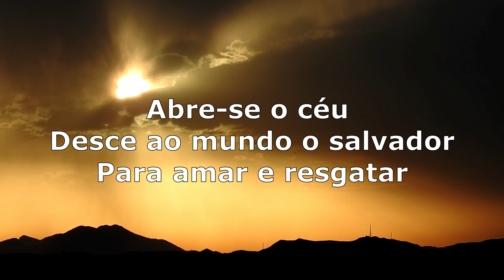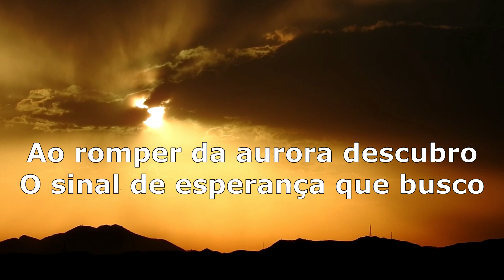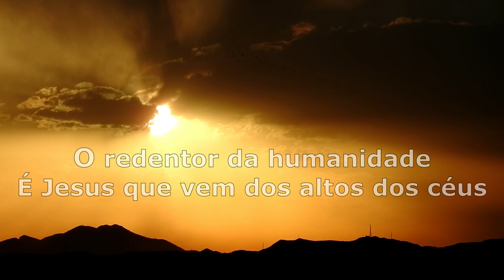✨É Jesus que vem - (Vítor Duro e Lucas Thaumaturgo) Cantado por Lucas Thaumaturgo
Música de Vítor Duro e Lucas Thaumaturgo, cantada por Lucas Thaumaturgo e orquestrada por Fábio Francisco e Lucas Thaumaturgo

*Partitura:*

*Acordes e Letra:*

              *É Jesus que vem*

La
Abre-se o céu

                  Mi
Desce ao mundo

              Fa#-
O Salvador

              Re            Mi
Para amar e regatar

La                                             Mi
Vem transformar a dor em alegria

                       Fa#-
Como anunciava o profeta

                      Re                Mi
Aos que andavam no deserto

La
Ao romper da aurora descubro

        Mi
O sinal de esperança que busco

                      Fa#-
Desponta o novo sol que vem

                 Re            Mi
Mudar a Terra

La
O Criador dos grandes astros

           Mi
Deus grande que se faz pequeno

              Fa#-
O redentor da humanidade

         Re           Mi                             La
É Jesus que vem dos altos dos céus